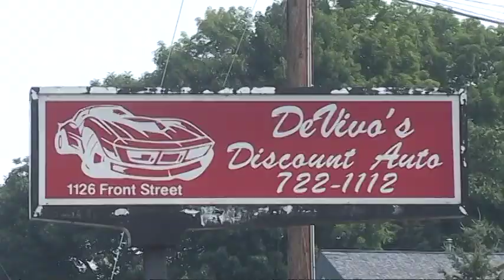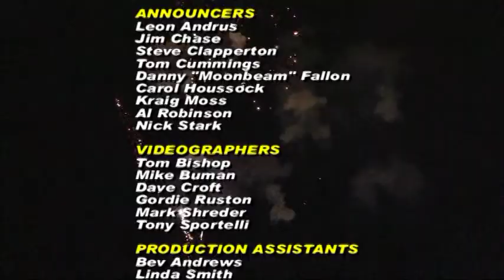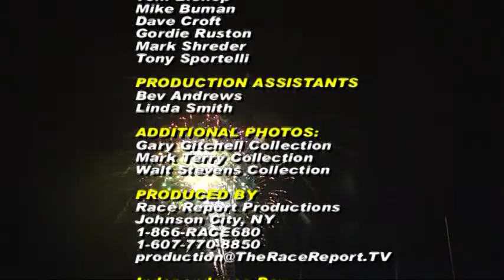The Race Report 20110707